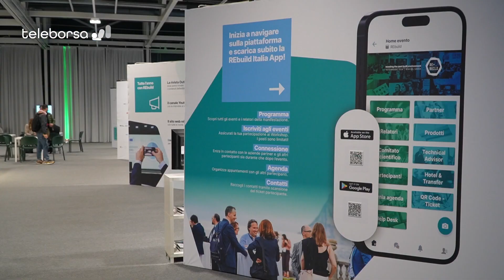Agazzi (FROM): servono nuovi indicatori per misurare il valore sociale degli asset immobiliari